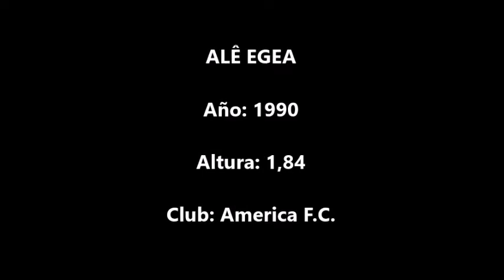Alê Egea (America F.C.)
Acciones de Alê Egea, jugador de America F.C. en un encuentro disputado contra Fluminense F.C. correspondiente al Brasileirao 2021.